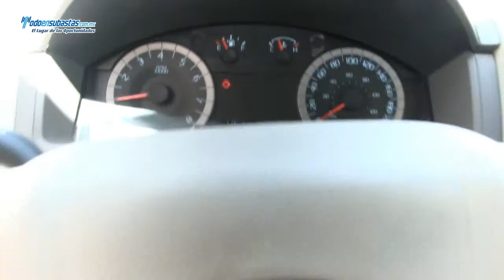FORD / ESCAPE / 2012